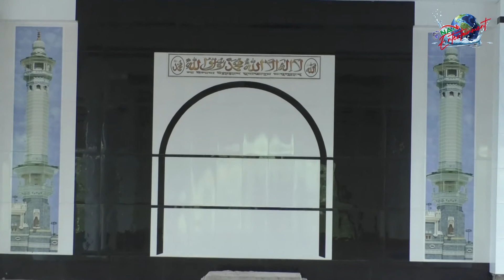মহামিলন মেলা কাশিপুর ইদগাহ কবরস্থান জামে মসজিদ